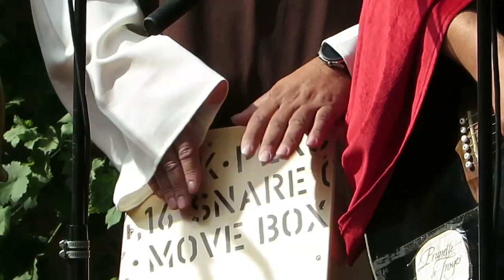2021 09 11 Chevaliers de la Prunelle de Troyes Intronisation - L'Andouillette au Chaource.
L'Andouillette au Chaource, par Gildas et ses Prunelles .